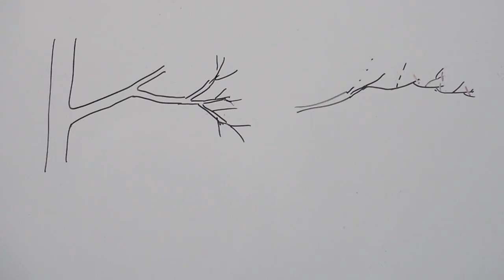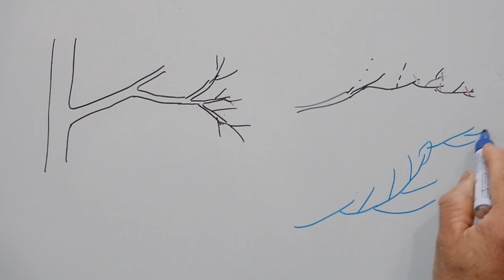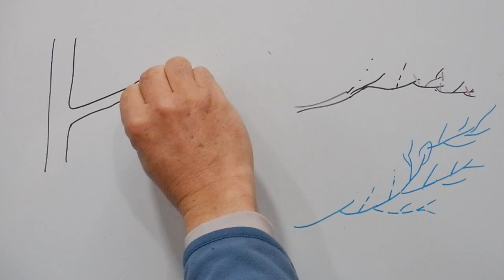No.074_カイヅカイブキの剪定191114・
カイヅカイブキ（ヒノキ科ビャクシン属）の類いは葉っぱの無い部分では切れないのであまり小さくすることが出来ません。どの程度までなら詰められるのかを解説しています。長い動画ですが前半15分程度で大まかな内容はわかります。